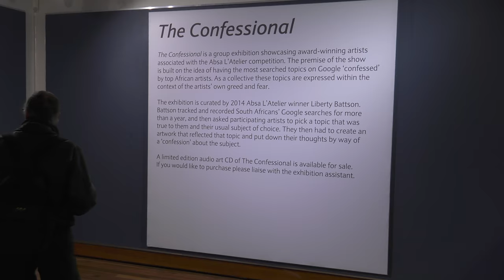The Confessional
This is a short report on The Confessional, an exhibition on show at the ABSA gallery until August 4th 2017.  An interesting show, using the mediums of images and sound to create an overall experience.